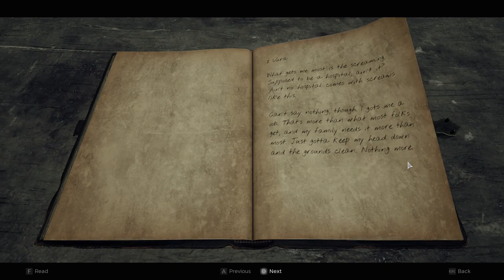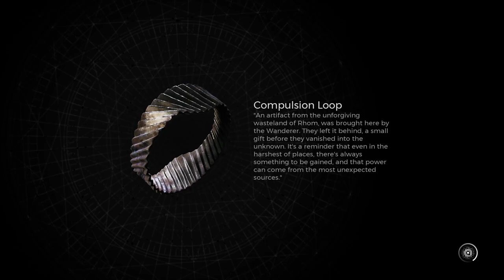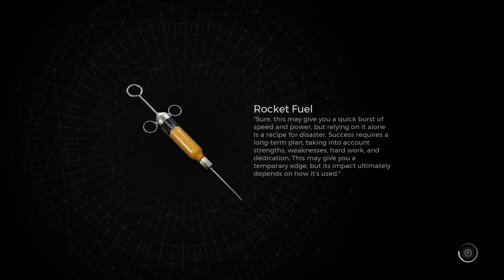Remnant 2 - Challenger Part 2 w/ Logic